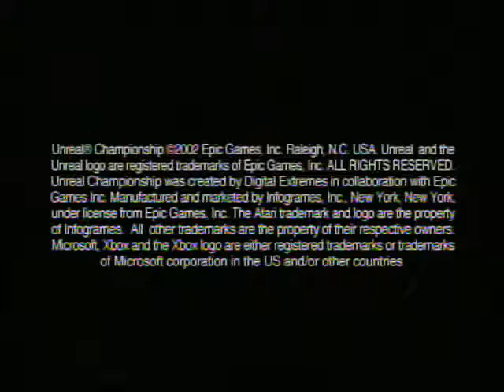Unreal Championship Trailer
Ripped from an Exhibition Demo Disc.